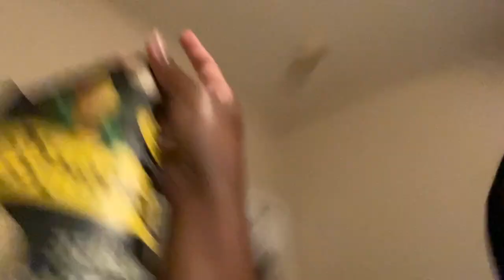COOK WIT ME & MINI VLOG 👩🏾‍🍳‼️